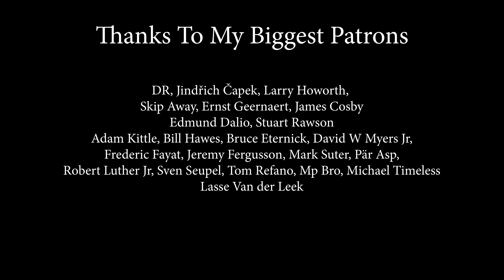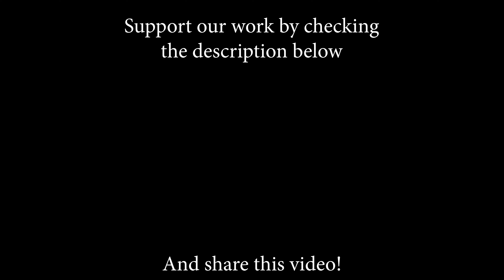Maggie Reilly - Everytime We Touch; cover by Sofy